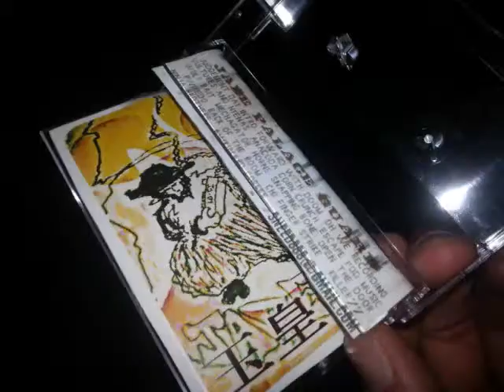Somebody Loves You Girl [SACRED JADE TAPES]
PRE-ORDER! LIMITED CASSETTE TAPE RUN! THIS COLLABORATION BATTLE BEAT TAPE WILL FEATURE 2 HOURS! OF VARIOUS JADE PALACE MEMBERS.WITH RANDOM B-SIDE MIXES AND WILL INCLUDE THE DIGITAL DOWNLOAD, BONUS TRACKS, AND HANDMADE ART WORK THE LIMITED RUN OF TAPES SHOULD BE UNDER 10 BUCKS! EXPECT EXTRAS (COMICS, CDs, TOYS, DVDS, ETC) STUFFED IN THE BOX. LIMITED SIZES, COLORS VARY.